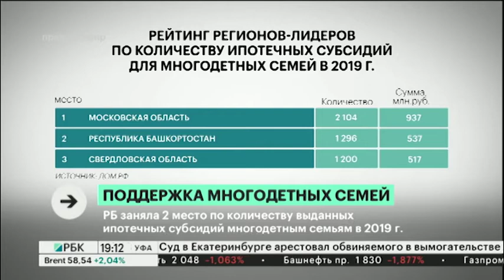Новости 19.02.2020 19:10